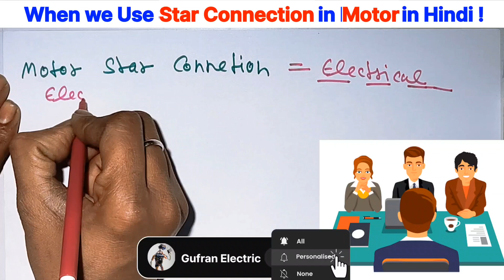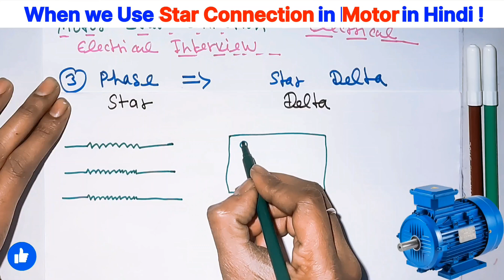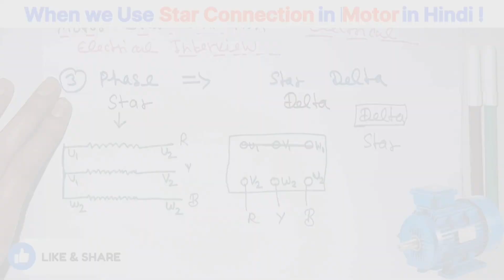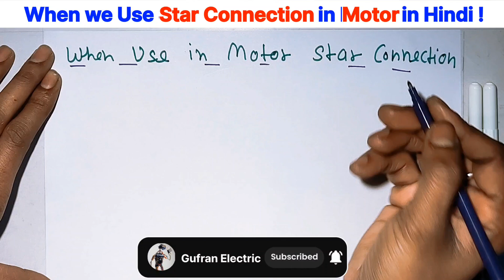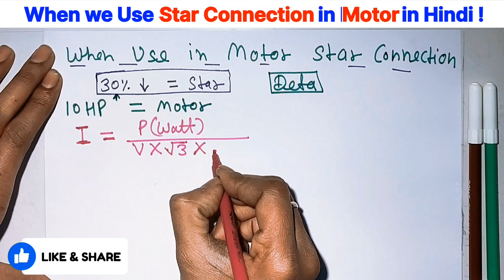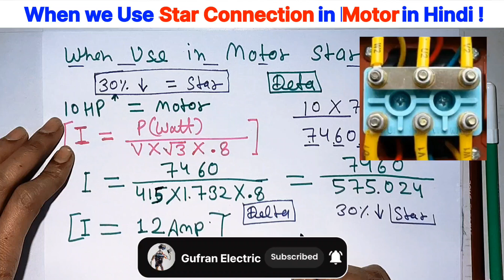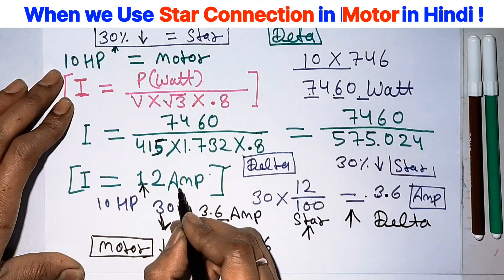Motor Star Connection And Delta Connection। स्टार कनेक्शन और डेल्टा कनेक्शन।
Motor Star Connection And Delta Connection। स्टार कनेक्शन और डेल्टा कनेक्शन।  @GufranElectric86
What's The Difference Between Motor STAR and DELTA Connections?

Learn the key differences between Motor STAR and DELTA connections in this informative video! Are you an electrician or an electrical engineering student looking to understand the fundamental concepts of motor connections? Then this video is for you! We'll break down the advantages and disadvantages of STAR and DELTA connections, and explain when to use each type of connection in different applications. From industrial motors to HVAC systems, get ready to master the basics of motor connections and take your electrical knowledge to the next level!

दोस्तों इस Gufran Electric चैनल मैं Gufran आपके साथ इलेक्ट्रिकल के कुछ
इंट्रेस्टिंग टॉपिक के ऊपर वीडियो शेयर करता हू । सारे वीडियो दोस्तों मैं थ्योरी और मेरे
प्रैक्ट्रिकिल नौलेज के साथ शेयर करता हू। आप हमारे चैनल को एक बार जरूर विजिट करे,
आपका और हमारा कनेक्शन आगे भी बना रहे।

आपका धन्यवाद
videos.